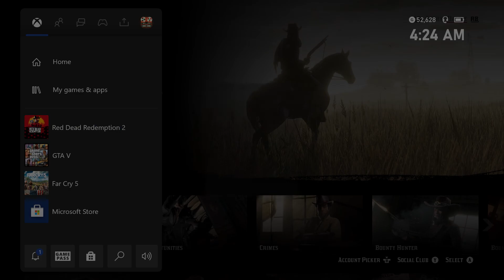Free Treasure Maps Received & Herbs Sold - Red Dead Online Daily Challenges 3/14/22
Today the free treasure maps for completing the 10 bounties came in. For daily challenges we sold 5 herbs to the doctor to keep the streak going!